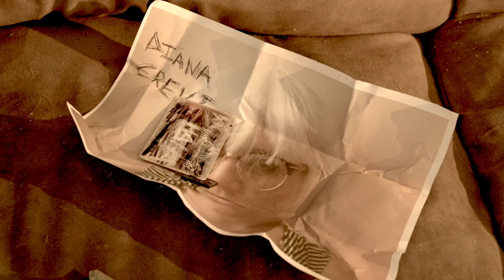HAHAJAKAL - Teaser Trailer (2019)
HAHAJAKAL is a new feature length thriller from DARKSLIDE PICTURES coming 2019! Featuring music by IAMTHESHADOW and Qual!

Starring:
Emily Marie Atkinson as Jenna Knowles
Mandy Swain as Maude Knowles
Stan Alto as Harry Knowles
Callie Bevilacqua as Stacey Gillas
Alycia Gilbert as Diana Crevic
+ more!

- Brendan Petersen
Founder of DARKSLIDE PICTURES